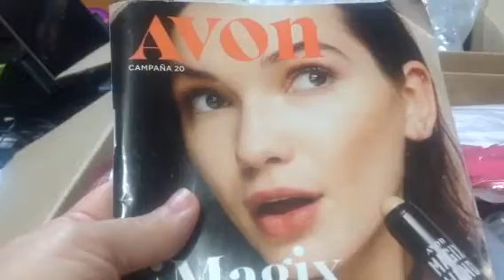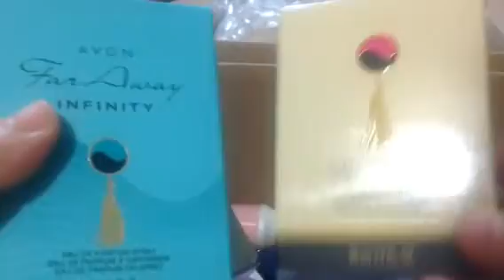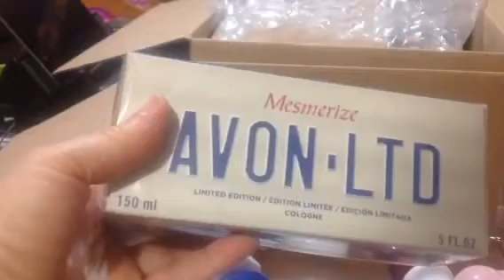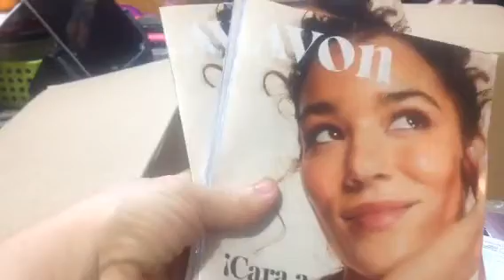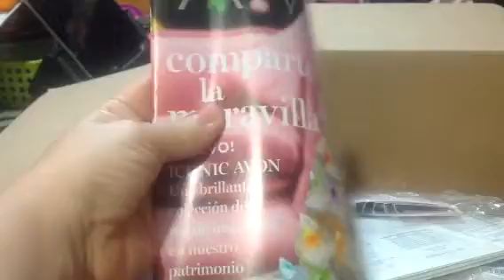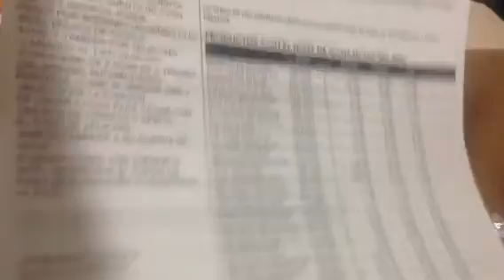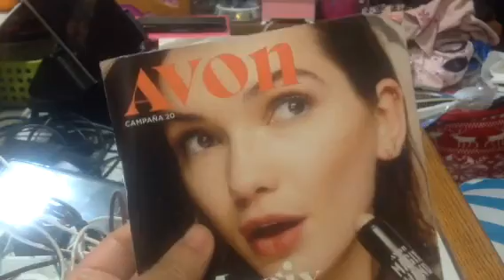Abertura de caixa Avon USA , campanha 20/2019